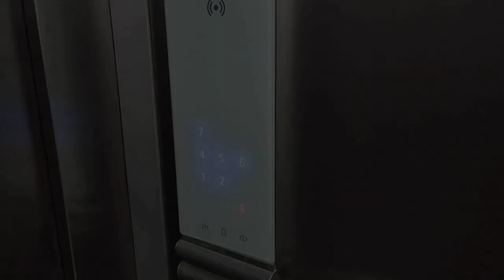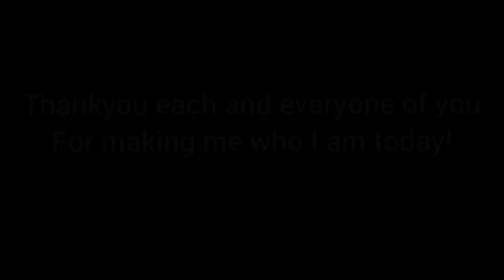My Farewell Vlog | I resigned | Shifting to New City, New State | Corporate Life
Thanks to each and everyone of you for everything that I am and I have today!
You guys are the best and I am definitely gonna miss all of these!
I hope to see you all soon!
Thankyou for checking in the description box!
Please don't miss out on below videos!

Here's my QnA videos

Are you here for a **FREE LIPSTICK**?
Click the link, fill out the survey, and claim your free lipstick!

If you are getting any error on the website, please download the application from the below mentioned link/Play store

Discount link*-
For discount on My Glamm products please use the below link / my refferal code -

Keywords - vlog, farewell, farewell vlog, resignation, corporate life, shifting to new city, indore, mumbai, long distance, youtuber, indian youtuber, navi mumbai